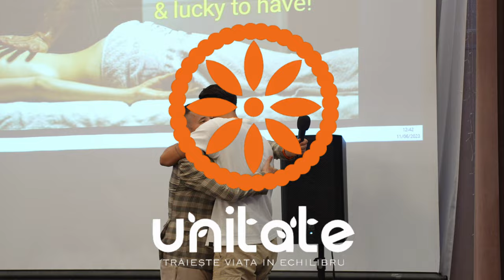Sergiu Diaconu, training de afacere in Dublin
Vezi aici cateva imagini de la primul nostru eveniment din 11.06.23 din Dublin cu Sergiu Diaconu.

Partenerii acestui eveniment sunt :
Amway- Anatol si Aliona Bagrin
Pure Kangen- Igor Cernega si Alina Munteanu
Jifu- Vlad Beghiu
Eco Solution Windows Door& Moore- Nicolae si Diana Furnica
GCB security- George Bicu
Mount Meru Film - Mihai Ciuhat
East Food. ie -Nicolae si Ludmila Dulea
Benoni Robu- Hipnoterapeut
Victor Popovici- Energy Massage

Multumim tuturor celor implicati!